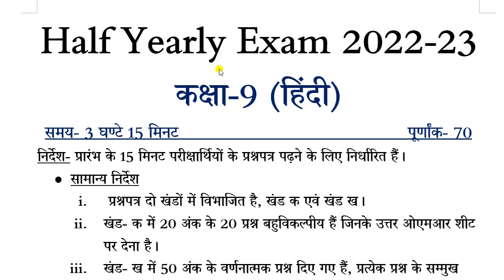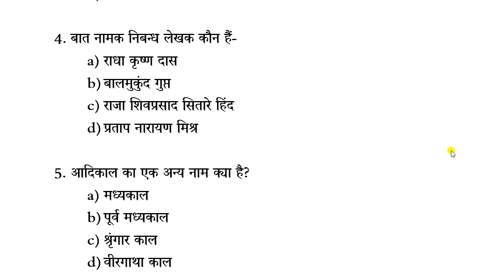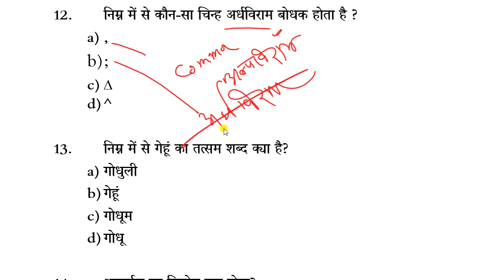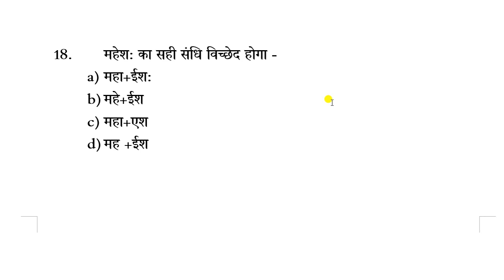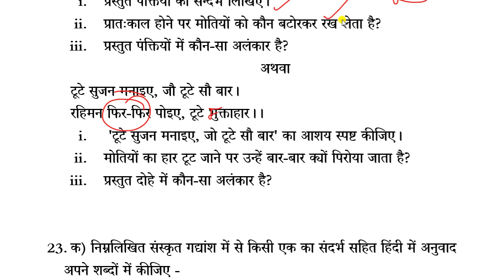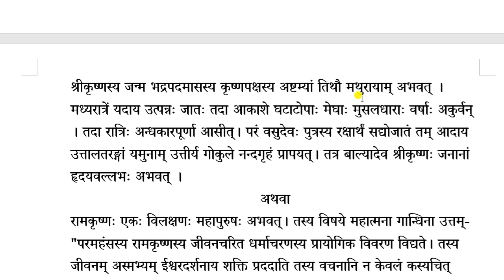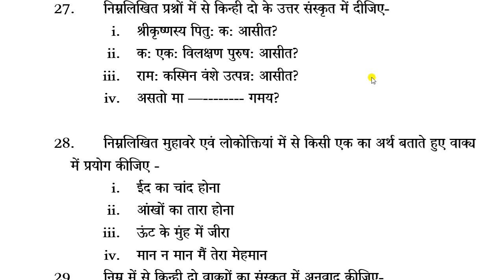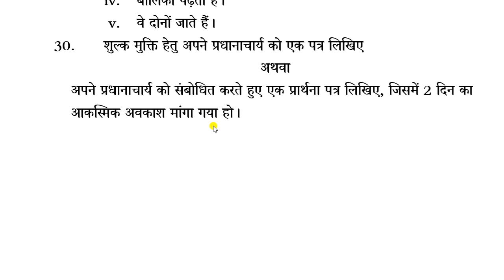class 9 hindi model paper 2023/ हिन्दी मॉडल पेपर 2022-23/ ardhvarshik pariksha | Hindi Class 9th New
Class 9th Model paper 2023| हिंदी कक्षा 9 मॉडल पेपर 2022-23| Hindi Class 9th New Syllabus 2022-23 Model
ardhvarshik pariksha paper 2022-23
Halfyearly Examination 2022-23
Quarterly Exam 2022-23,
chhamahi Exam ka model paper

●Up Board Class 9th vigyan science विज्ञान Model Paper 2022

●Up Board 9th English अंग्रेजी angrejDownload Click the Below link

Download Free Book Of Hindi Class 9th,10th,11th, 12th।

Download करें इस वीडियो की PDF
UP BOARD 9th Model Paper 2022 (All Subject) Pdf Download
UPMSP मॉडल पेपर कक्षा 9th 2022 UP Hindi यूपी बोर्ड मॉडल पेपर 2022 Class- ix  UP Board 12th Model Paper Download UP Board Question Papers 2022 Class 9 PDF
download फिजिक्स मॉडल पेपर 2022 UP Board Model Paper 2022 Class 12 math इंग्लिश मॉडल पेपर २०२२ UP Board Hindi Model Paper Class 9th 2022.
UP Board 12th Question Papers 2022 Pdf Download for All Subject – Mathematics, Physics, Chemistry, Biology, Hindi, English, Accountancy, History, Geography, Home Science etc.

💚 🔴 Download Handwritten Notes 2023 Click on Below Link 👇👇 क्रम संख्या- 16 पर जाएttptps://youtu.be/S9TxSUpKB3w

am2023